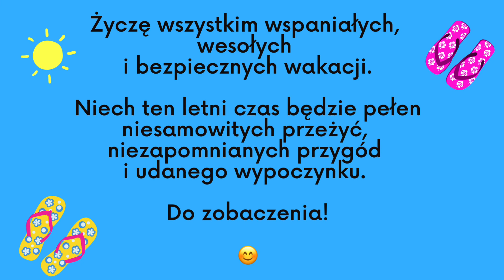23 czerwca 2022